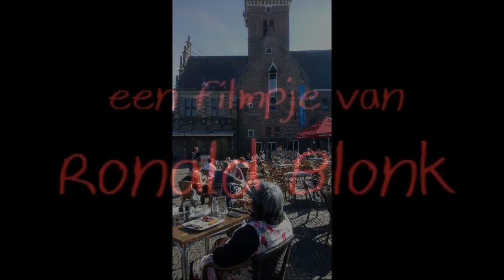met Caroll de wereld rond